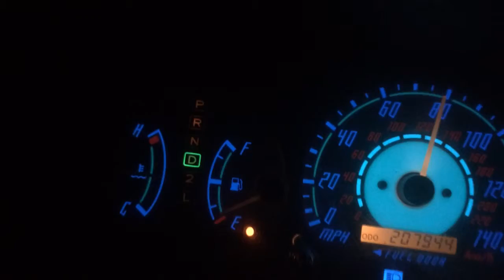Doing a pull in 1997 Camry v6 45-80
doing a lil pull